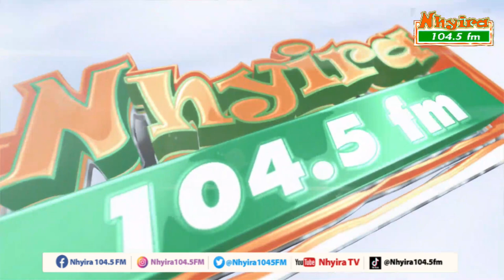Great worship | Daniel Kusi | NhyiraLiveWorship 22-1-23